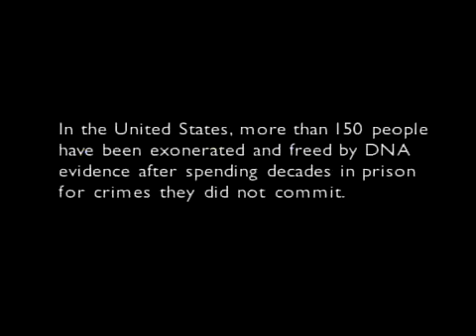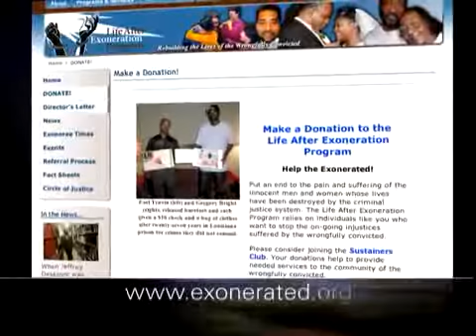Life After Exoneration Program - Heather Weigand